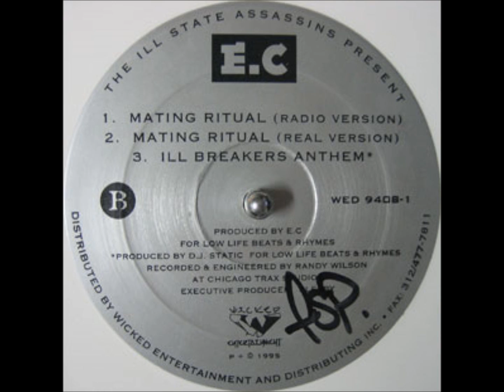EC Illa - Mating Ritual (1995)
Classic Chi-town flava